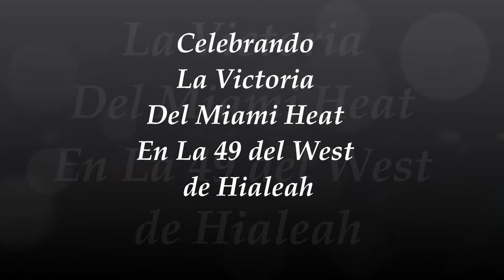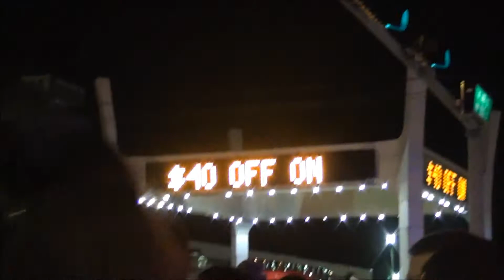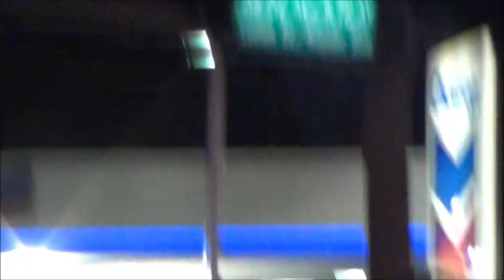Victoria de Miami Heat en 49 Hialeah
Celebrando la victoria de los Heat en Hialeah